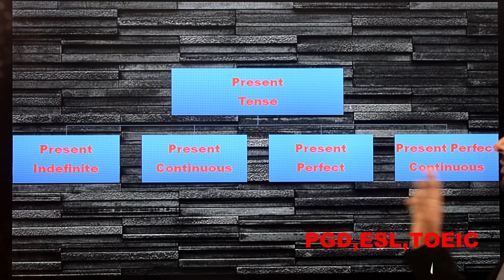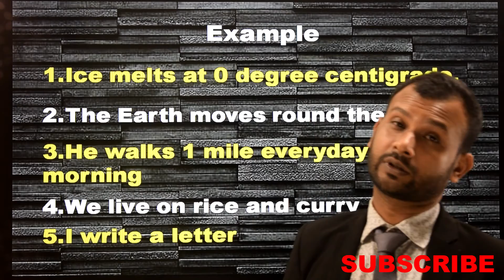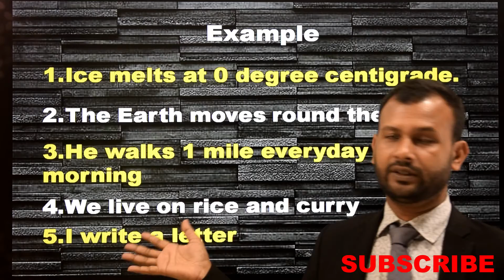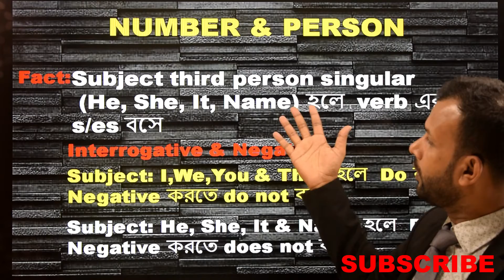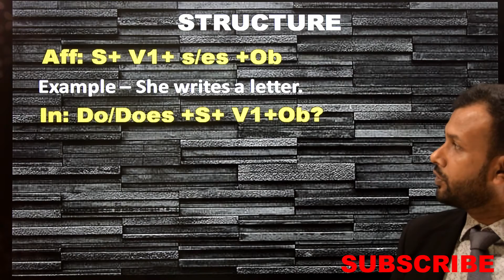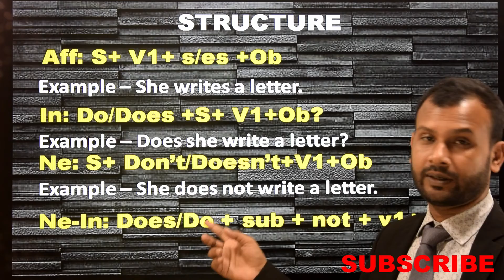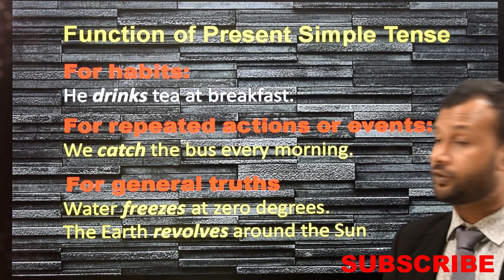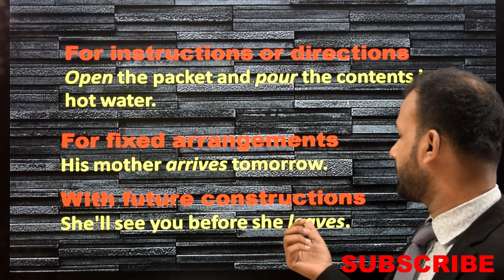Accent BLC # Grammar Tutorial: Present Indefinite Tense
Tense is very important for English. Without grammar, there is no way to make the English perfect. Therefore, tense is very significant in terms of the English efficiency. There are different types of tense in English grammar and present indefinite tense is one of them. Through this tutorial, I have demonstrated the present indefinite tense in details. I believe this tutorial will be very much helpful for the beginners.
Grammar
Tense
Present indefinite tense